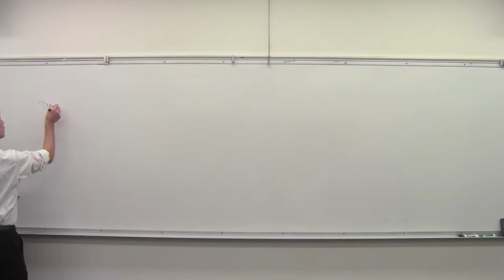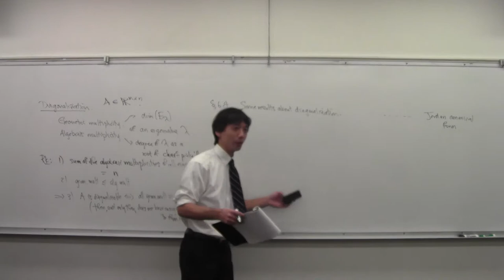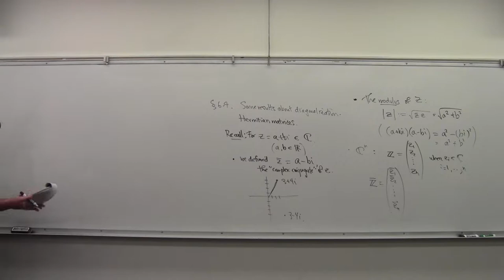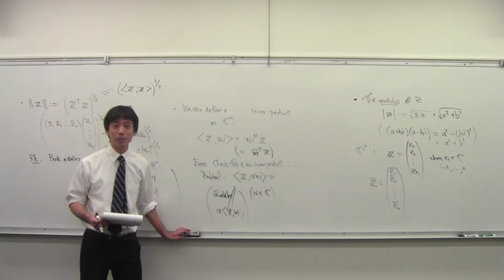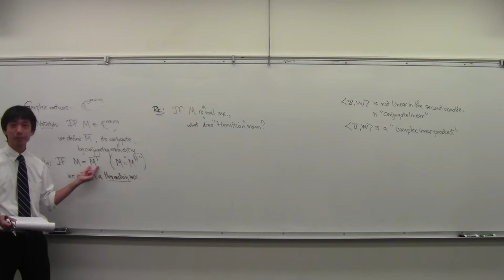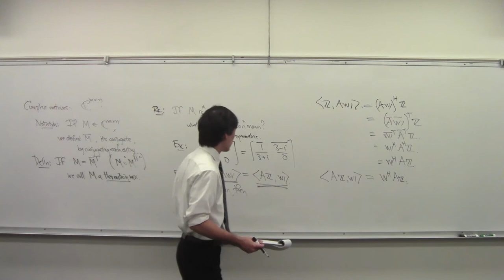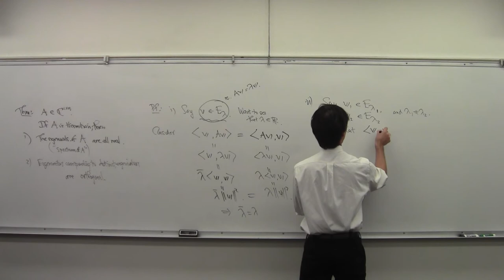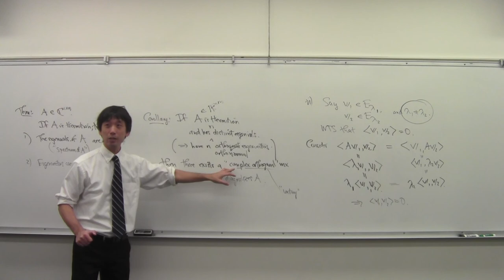Math 060 Fall 2017 112717 Hermitian Matrices Part 1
Definitions: complex conjugate, modulus, complex vector, conjugate transpose, complex inner product, conjugate matrix.  Hermitian matrices.  Hermitian matrices and the inner product.  Hermitian matrices have 1. real eigenvalues, 2. orthogonal eigenspaces.  Unitary matrices.  Hermitian matrices with distinct eigenvalues are unitarily diagonalizable.